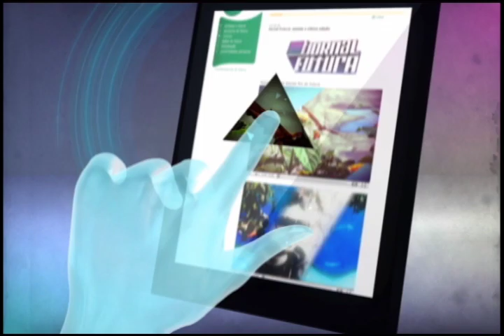Humanização da saúde e relação entre médico e paciente - Jornal Futura - Canal Futura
A humanização da saúde e a importância da relação entre médico e paciente na opinião do psiquiatra e professor do Serviço de Psiquiatria e Psicologia Médica do Hospital da UFRJ Maurício Tostes (Jornal Futura - 14/07/2014)

Maurício é autor do livro “Desencontro do Médico com o Paciente: o que pensam os Médicos?”, baseado em entrevistas com médicos sobre o tema da Relação Médico-Paciente.
Ele acredita que uma reflexão por atendimentos mais humanizados tem acontecido nos últimos anos. Isso surgiu ligado aos atendimentos de saúde mental e à humanização do parto. A partir de então, medidas que encarem o paciente como humano, com suas pessoalidades, problemas, traumas e anseios têm recebido grande investimento e atenção. Há um histórico de insatisfação e queixas com relação ao atendimento hospitalar em termos de saúde pública. Muitos avanços técnicos e relacionados à tecnologia e ao tratamento nem sempre foram acompanhados em mudanças no que se refere ao recebimento e no atendimento aos pacientes.
No entanto, a humanização tem mais um lado que nem sempre é explorado: o lado do médico. Muitos profissionais se sentem insatisfeitos em suas atuações diárias, estão desconfortáveis em seus locais de trabalho, não têm espaço para diálogo sobre suas condições, nem sempre têm todos os equipamentos necessários para realizar trabalhos com qualidade. Isso, é claro, compromete o atendimento que será realizado. A relação médico-paciente fica comprometida.
Outra questão levantada por Maurício se refere ao fato de que um hospital não é formado apenas por médicos. O corpo de enfermeiros, de assistência social, de recepção, de triagem. Todos devem estar preparados para uma compreensão mais humana da saúde. Tratar o paciente como um caso técnico é o pior erro que esses grupos de pessoas podem cometer. Isso porque muitas doenças e males podem estar relacionados a questões pessoais e emocionais. E, além: todo familiar quer que seu pai, filho ou marido seja tratado como a pessoa mais especial do mundo. Aquelas pessoas (os médicos, enfermeiros) farão parte da história do paciente. E esse tempo, de minutos, horas ou dias, precisa ser vivido da melhor forma possível. Esses momentos provocam reflexões, suscitam mudanças – são, portanto, importantes.
No Brasil, as políticas públicas nesse sentido têm caminhado num sentido muito eficaz aos olhos de Maurício. Aos poucos, diversos setores de inúmeras instituições têm criado núcleos de humanização, que envolvam todo o corpo hospitalar, a fim de mostrar que todos são pacientes em potencial, inclusive os próprios médicos, e, por isso, um olhar mais humano para causas humanas é essencial.